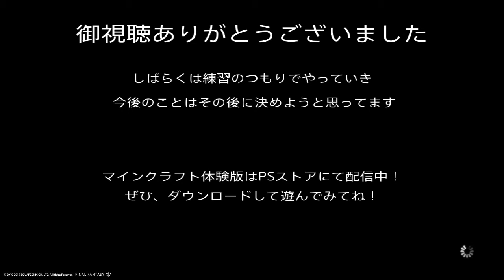［マインクラフト体験版］‹実況›初実況5kokiの黒歴史final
今回で黒歴史シリーズは終わりです。
それでも後半になるにつれて聞き取りやすくなってきてたよね？ね？・・・・・・